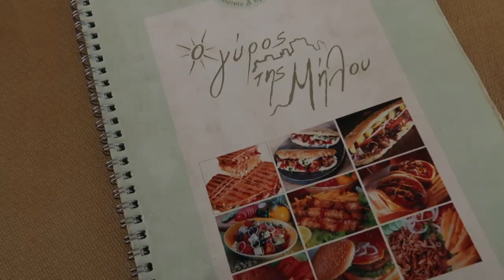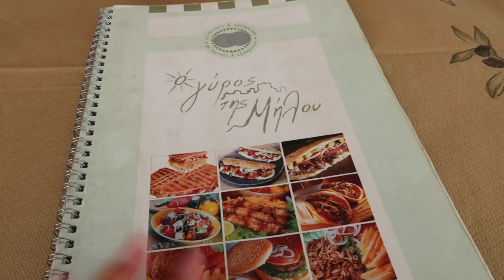MILOS | jakes finally joined me, boat day, beach hopping, where to stay & eat etc!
Add Milos to your euro summer itinerary, it has the most incredible beaches! xx

White Fox - ALLIEXO
Princess Polly - ALLIEPOLLY20
Naked Harvest - ALLIE15
Baddest Bod - ALLIE